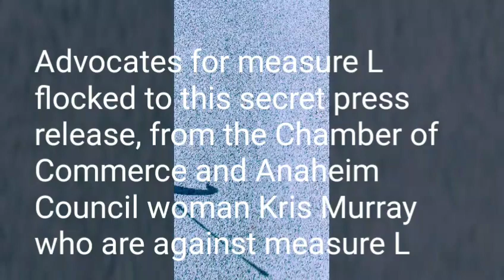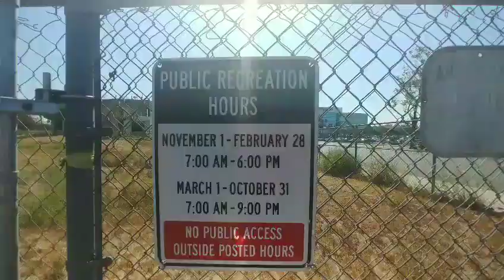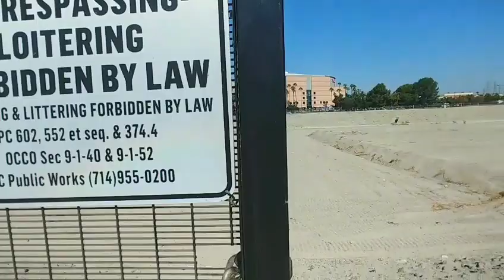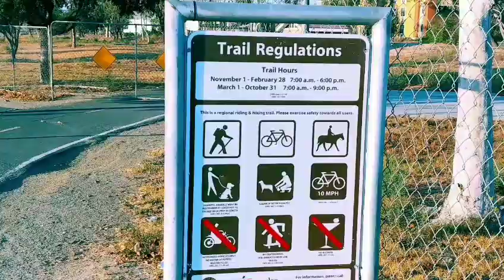While the chamber of commerce tried their propaganda